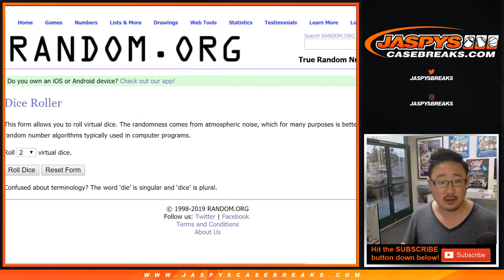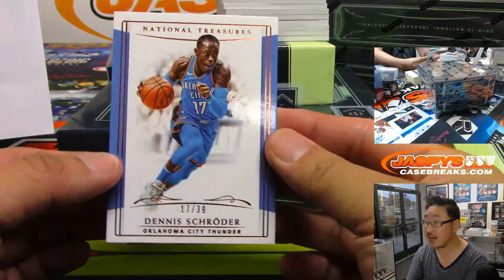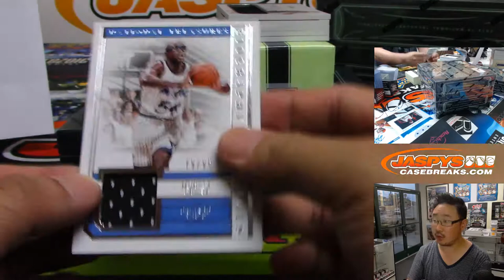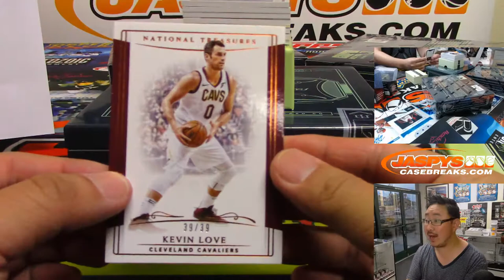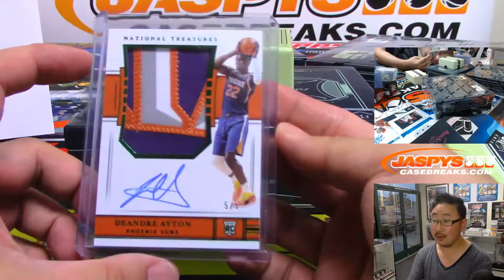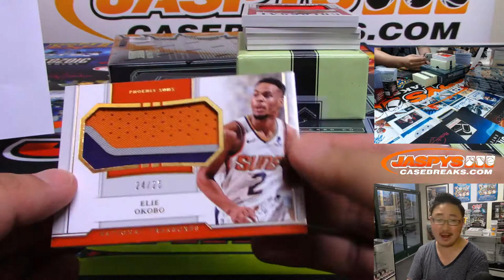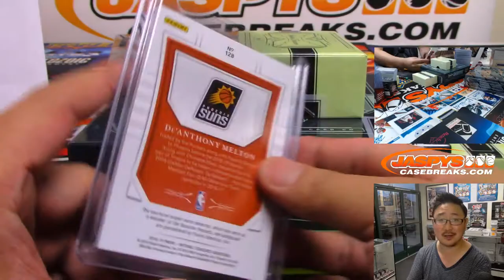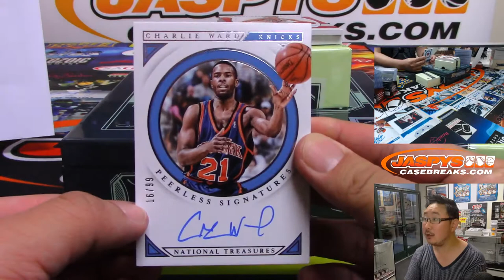Sa, 07/13/19 || 4Box PYT #23 || 2018-19 Panini NATIONAL TREASURES Basketball (NBA)